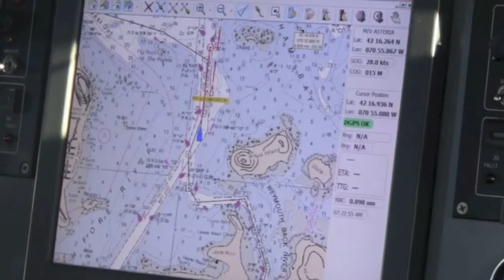Commuter Boat Captain CCV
Cathy Corcoran takes a trip on the HIngham Commuter Boat with Captain Steve Deschenes of Weymouth.